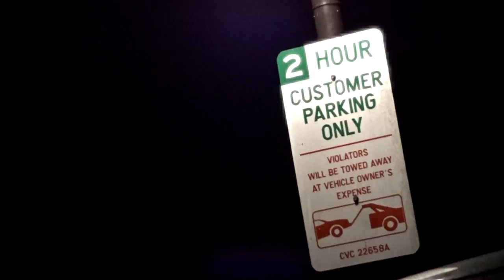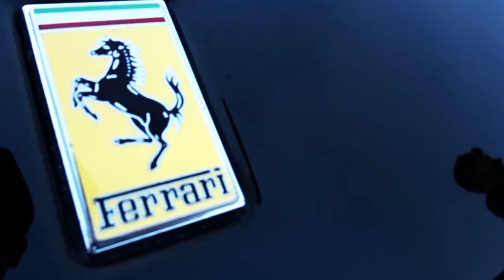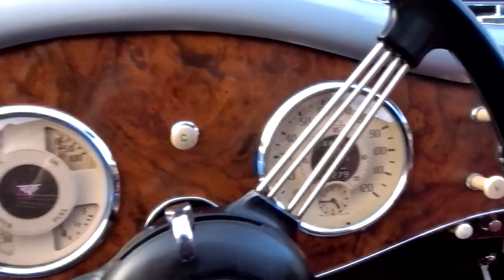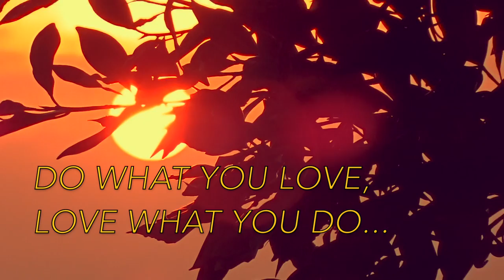SUPER RARE ONE-OF-A-KIND 1952 ENGLISH ALVIS - FIREBALL MALIBU VLOG 732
SUPER RARE ONE-OF-A-KIND 1952 ENGLISH ALVIS - FIREBALL MALIBU VLOG 732 - Fireball heads to the Top Secret Malibu Car Show, spots many cool cars as well as a Super Rare One-of-a-kind 1952 English Alvis owned by Sandy Bettelman.